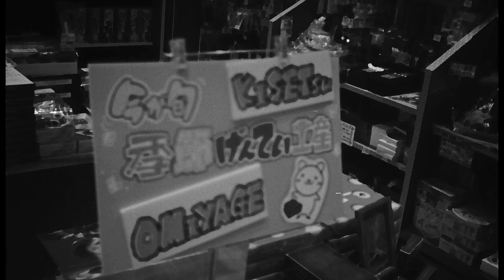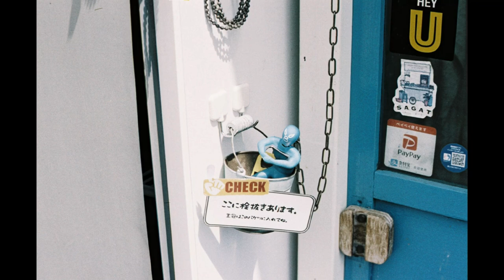【フイルムカメラ】ハーフカメラ中一番の使い勝手！更に抜群の写り！富岡光学製レンズを搭載したリコーオートハーフは、デザインも可愛くてカメラ女子にもオススメ(#^.^#)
先日カメラのキタムラで2500円で買ってきた、ジャンクなリコーオートハーフで早速試写してきました。

　ゼンマイ式のワインダー、固定焦点のパンフォーカスレンズ、超コンパクトな設計、フイルム装填も楽々な当機は、フイルムカメラ初心者にもオススメですが、いざ撮ってみるとレンズの優秀さやリズミカルに撮影できる楽しさなど、カメラ上級者にもぜひ試してみてほしいカメラです。

　調子が良い個体を探すのはやや難しいですが、チャンスがあればぜひ。

使用機材
リコーオートハーフSE

ケントメア100　自家現像　フジスーパープロドール（SPD）50％希釈　液温26度　現像時間4分15秒